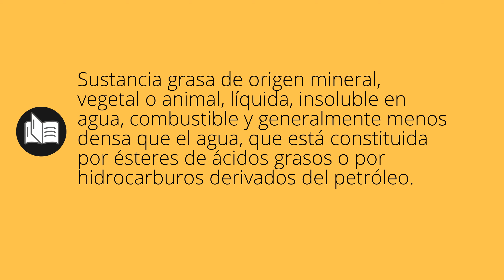Que significa ACEITES • aceites SIGNIFICADO • aceites DEFINICIÓN • Que es ACEITES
Que significa aceites en español. Cual es el significado y definicion de aceites. que es aceites. aceites definiicon en español. Todos los significados y definiciones del diccionario español.

Diccionario de la RAE (Kindle):
Diccionario de la RAE (Tapa dura):
Diccionario de primaria VOX:
Diccionario Esencial de la Lengua Española:
Diccionario Cambridge Español - Inglés: